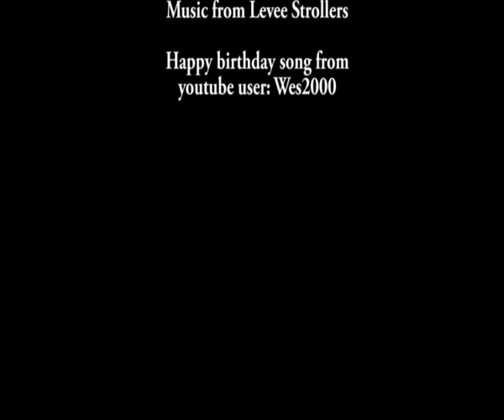Happy 30th Birthday Kevin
A happy birthday message to Kevin from everyone at Muvizu Music from Levee Strollers